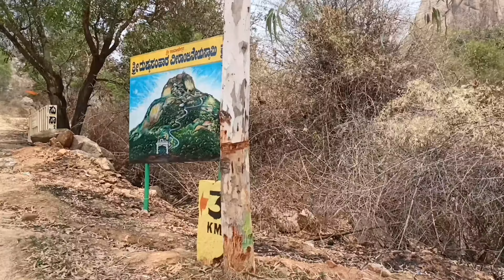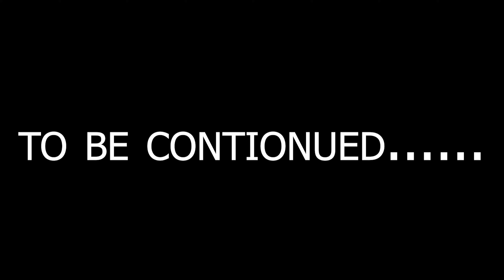Bangalore Meteor Club Ride To KAIWARA 🌄🏍️| Part 1 😱 | Vlog #16🔥